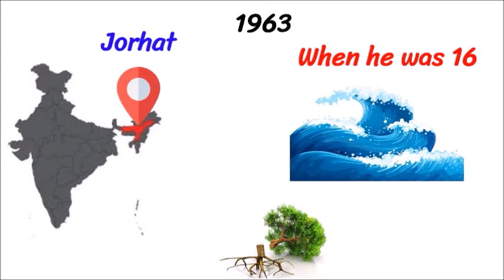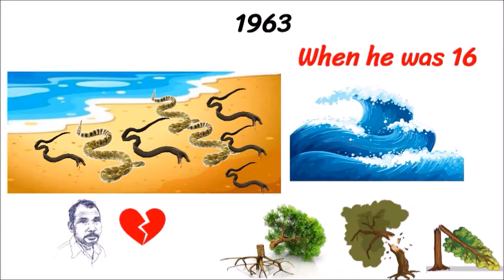The Forest Man of India Story of a Unknown Hero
The Forest Man of India -Story of Jadav molai Payeng

Jadav "Molai" Payeng (born 1963) is an environmental activist and forestry worker from Majuli,popularly known as the Forest Man of India. Over the course of several decades, he has planted and tended trees on a sandbar of the river Brahmaputra turning it into a forest reserve. The forest, called Molai forest after him, is located near Kokilamukh of Jorhat, Assam, India and encompasses an area of about 1,360 acres / 550 hectares.In 2015, he was honoured with Padma Shri, the fourth highest civilian award in India.He was born in the indigenous Mising tribe of Assam.

In 1979, Payeng, then 16, encountered a large number of snakes that had died due to excessive heat after floods washed them onto the tree-less sandbar. That is when he planted around 20 bamboo seedlings on the sandbar. He started working on the forest in 1979 when the social forestry division of Golaghat district launched a scheme of tree plantation on 200 hectares at Aruna Chapori situated at a distance of 5 km from Kokilamukh in Jorhat district. Molai was one of the labourers who worked in that project which was completed after five years. He chose to stay back after the completion of the project even after other workers left. He not only looked after the plants, but continued to plant more trees on his own, in an effort to transform the area into a forest.

The forest, which came to be known as Molai forest, now houses Bengal tigers, Indian rhinoceros, and over 100 deer and rabbits. Molai forest is also home to monkeys and several varieties of birds, including a large number of vultures.[6] There are several thousand trees, including valcol, arjun (Terminalia arjuna), ejar (Lagerstroemia speciosa), goldmohur (Delonix regia), koroi (Albizia procera), moj (Archidendron bigeminum) and himolu (Bombax ceiba). Bamboo covers an area of over 300 hectares.

A herd of around 100 elephants regularly visits the forest every year and generally stays for around six months. They have given birth to 10 calves in the forest in recent years.

His efforts became known to the authorities in 2008, when forest department officials went to the area in search of 115 elephants that had retreated into the forest after damaging property in the village of Aruna Chapori, which is about 1.5 km from the forest. The officials were surprised to see such a large and dense forest and since then the department has regularly visited the site.

In 2013, poachers tried to kill the rhinos staying in the forest but failed in their attempt due to Molai who alerted department officials. Officials promptly seized various articles used by the poachers to trap the animals.

Molai is ready to manage the forest in a better way and to go to other places of the state to start a similar venture. Now his aim is to spread his forest to another sand bar inside of Brahmaputra.

A video by Reconnect